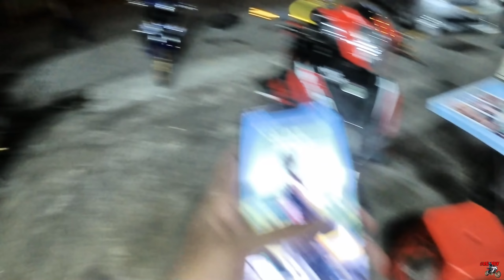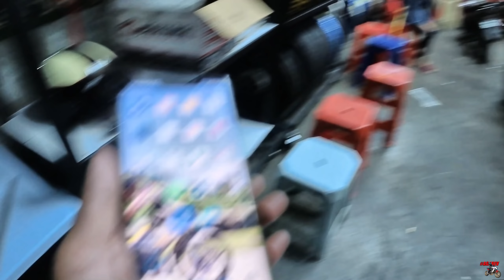RSV2 TUKAR EKZOS AHM SZR 35MM.. EH BOLEH KA? ENJIN STANDARD LAGI? 😅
Tapi bunyi mmg lovely. Hmmm.. tpi mcm xngam